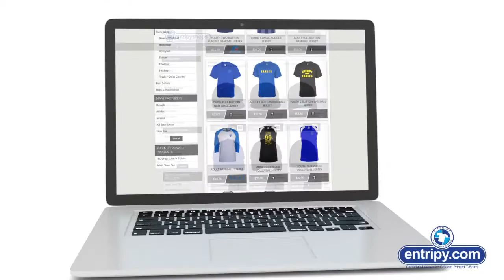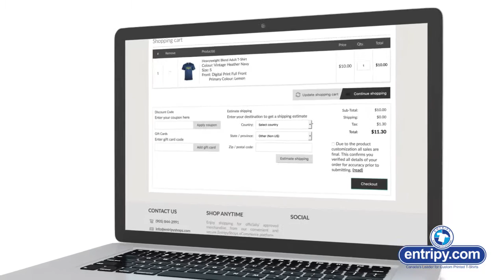Entripy Presents EntripyShops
EntripyShops is your free e-commerce solution that makes purchasing custom apparel for your school or team hassle-free.  This video shows how easy it is to set up your own online spirit wear shop for your school, team or association.